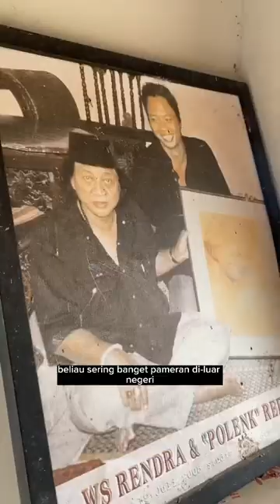GOKIL PARAH😭LUKISAN RATUSAN JUTA?😱